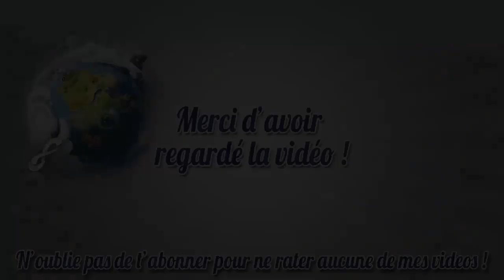Dofus | Une carte à jouer | 6# J'aime l'équilibrage !